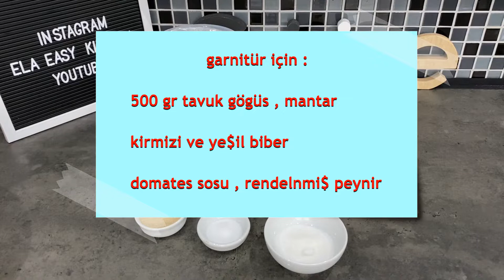🇹🇷 evde pizza hamuru nasil yapilir ? Yumusacik sunger gibi pizza tarifi , bayilacaksiniz 😋🤤👌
Merhaba , kanalima ho$geldiniz …
Videoma tikladiginiz için te$ekkur ederim …
zili açik tutmayi unutmayin… te$ekkürler

 Beni ayrica INSTAGRAM hesabidan takip edebilirsiniz …te$ekkür ederim 😊

$imdiden te$ekkürler , kolay gelsin ve afiyet olsun !

Malzemeler :

200 ml süt
200 ml maden suyu
14 gr kuru maya
2 yumurta aki
2 yemek ka$igi $eker
1 tatli ka$igi tuz
800 gr un
100 ml siviyag

garnitür için :

500 gr tavuk gögüs
mantar
kirmizi biber
ye$il biber
domates sosu
rendelenmi$ peynir
tuz
karabiber
kirmizi pudra biber
kuru feslegen
barbecue sosu

200 °C  ,  +/- 25 dakika...
firindan firina degi$ebilir

Kolay gelsin ve afiyet olsun !